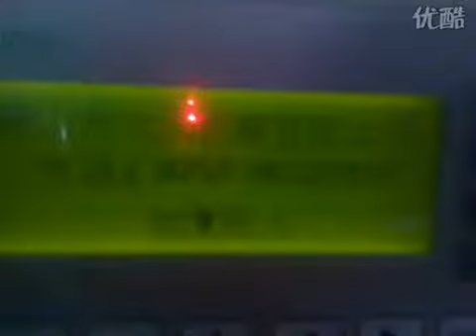Food packaging machine food, chocolate packaging machine